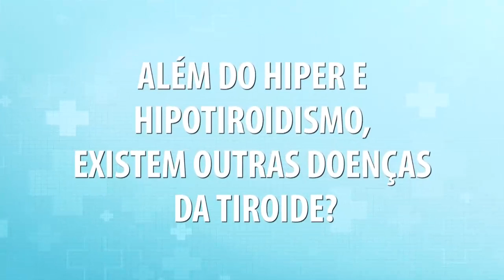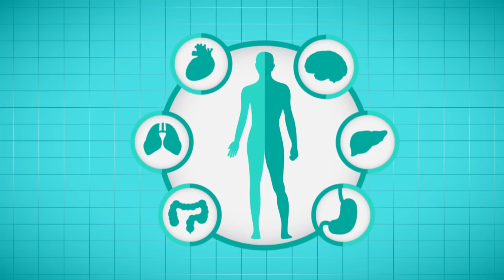DOENÇAS DA TIROIDE | Dicas de Saúde: Dr. José Eduardo Pulga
Médicos especialistas em diversas áreas informam a população sobre sintomas e maneiras de prevenir algumas doenças. DOENÇAS DA TIROIDE: Dr. José Eduardo Pulga